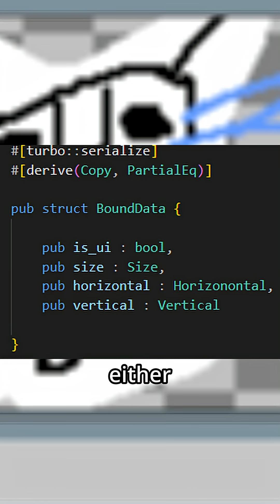The Turbe Series - Part 4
And this is the positions and bounds bit! Also, I didn't mention it, but due to the translation of the elements, this then means that the buttons work, even if they are in world space!

However, I'll go over the button code mess some other time

Also also, I'll be asking for help from all y'all about what y'all would like to see from the upcoming game, so follow to keep an eye out for the post and to toss in suggestions!

Editor + Subtitler: Me (Edward Leon)